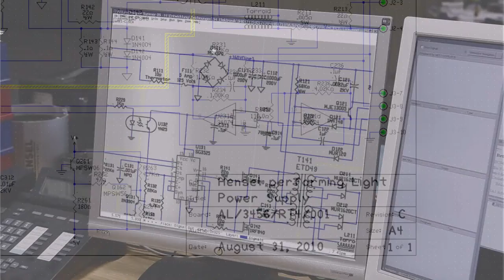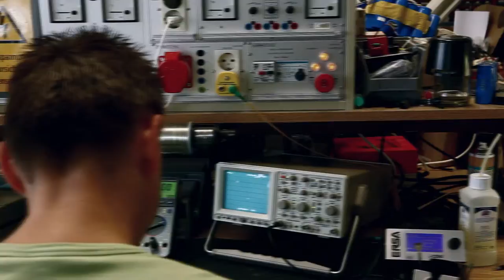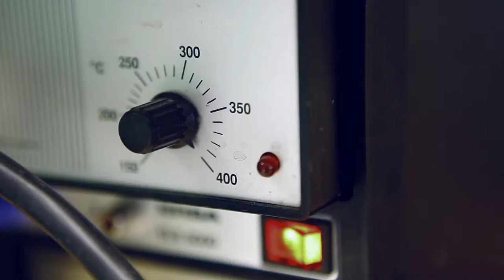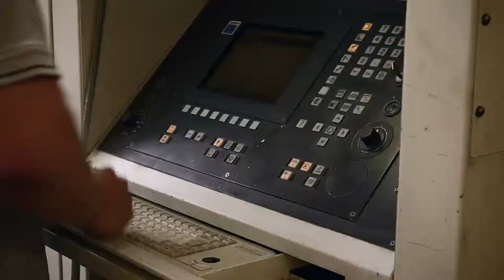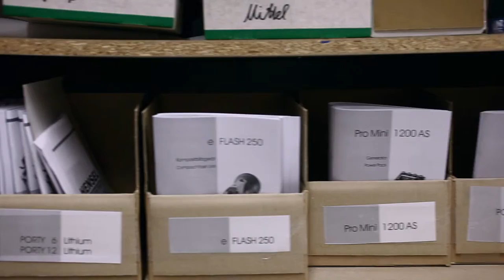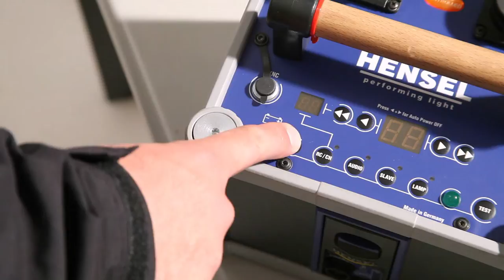hensel image video en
video credited to  VisualPursuit